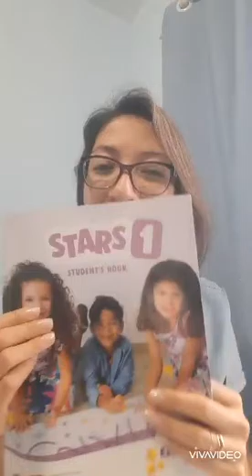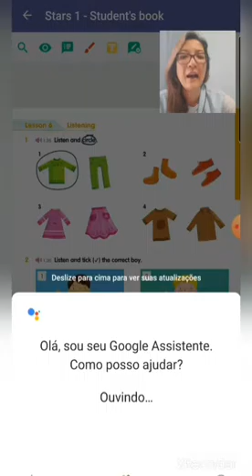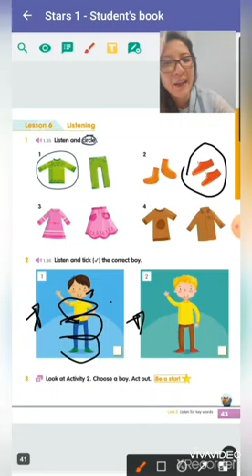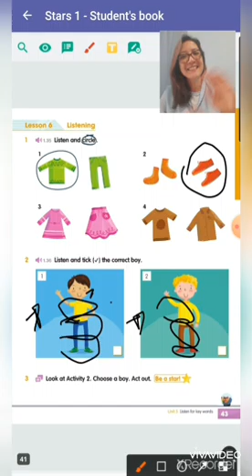1 ano - Student's Book page 43 - Different Clothes!!!